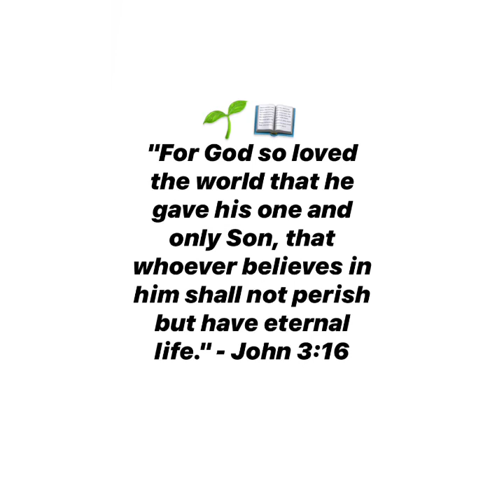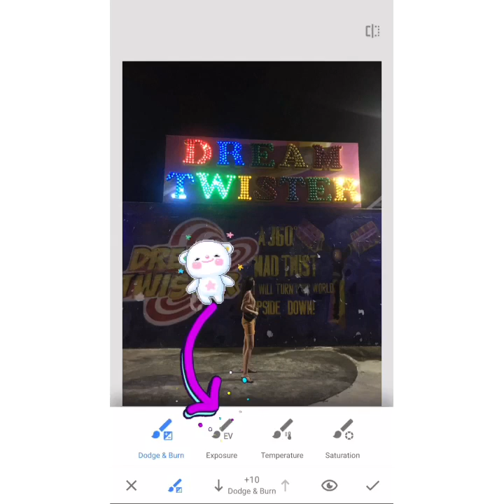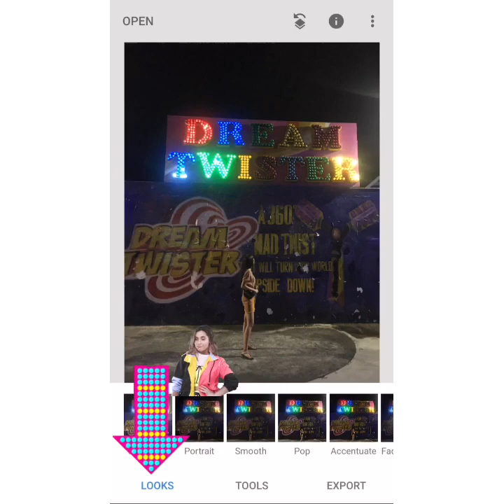HOW TO BRUSH DARK PHOTO TO MAKE IT LIGHTER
▷ In this video, I'm showing you 10 steps on how to edit and brush your pictures from dark to lighter or more visble photo for free to save on your gallery ( You can use it when posting pictures for Instagram, facebook, twitter and other social media accounts )